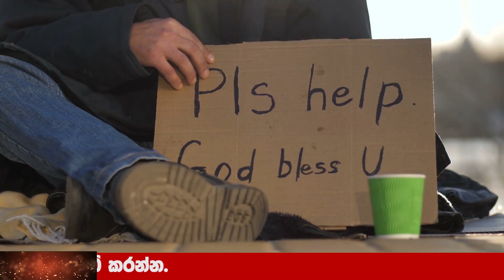BREAKING NEWS | here is special sad news about member of parliament ada derana hiru now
Wagathuga - වගතුග

maththala airport,
එයාපෝට්,
airport open,
kuwait sri lanka embassy,
ගුවන්තොටුපොල,
lankacnews,
lanka c news,
gossiplanka,
hiru gossip,
hiru news,
nethnews,
neth news,
ada derana,
adaderana,
nodutu lowa,
madaperadiga puwath,
ethera lokaya,
srilanka news latest,
srilanka airport,
Now Update,
New Update,
Breaking Now,
Lanka today
Lanka,
Lanka Now Update,
lanka new,
Lanka News today,
News lanka,
sinhala news,
sinhala online,
sinhala today,
just now,
Hiru today,
today hiru,
darana now,
derana sinhala,
hiru sinhala,
hiru lanka,
derana lanka,